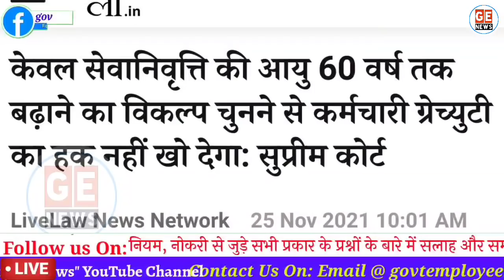Retirement Age & Gratuity सुप्रीम कोर्ट का बड़ा फैसला। Retirement Gratuity| DCRG| Retirement Benefits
सरकारी कर्मचारियों की रिटायरमेंट उम्र और ग्रेच्युटी को लेकर माननीय सुप्रीम कोर्ट का बड़ा फैसला. Retirement Age & Gratuity सुप्रीम कोर्ट का बड़ा फैसला। Retirement Gratuity| DCRG| Retirement Benefits. Govt Employees News Today.